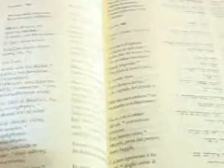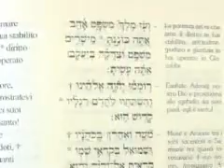Recensione CANTI DI LODE DEI PADRI ESAPLA DEI SALMI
Pubblicato da Dehoniane BO a cura della Piccola Famiglia dell'Annunziata